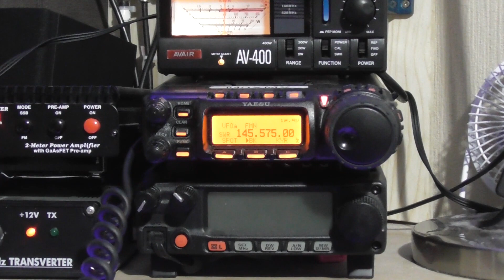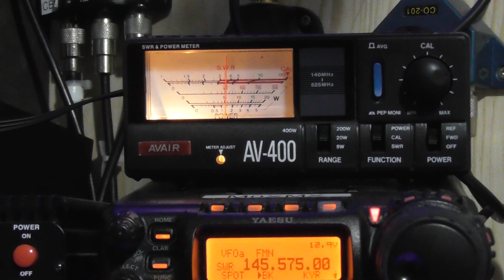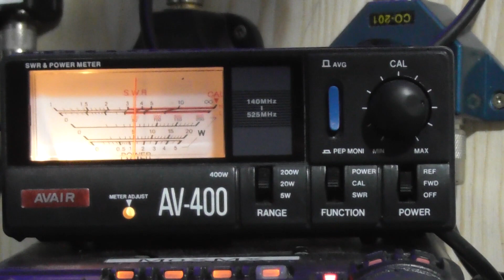UK Amateur Radio Station MØXMX selling Yaesu 857D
UK Amateur Radio Station MØXMX is selling one of his 3 Yaesu FT857D's. This is a short radio check given by G8EKG on his GPS locked Flex5000 to demonstrate the accuracy of the carrier. Power output 50W